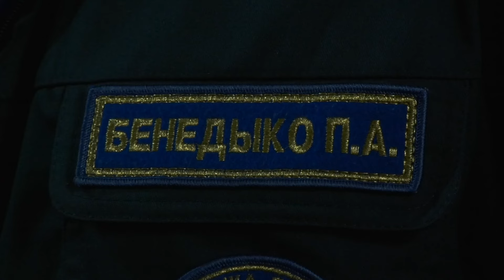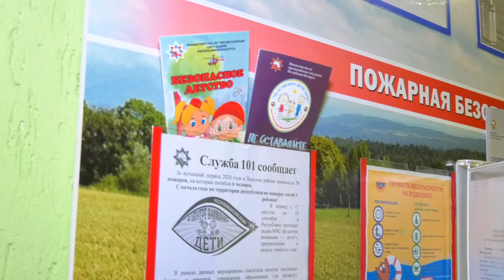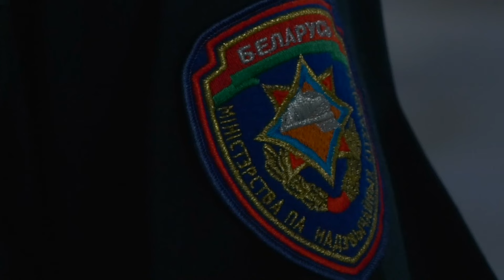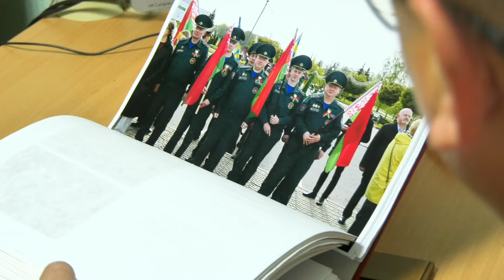Лидский РОЧС стал первым местом работы для молодого специалиста Павла Бенедыко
За ними – будущее. Трудовые коллективы Лидчины пополнились молодыми специалистами. В начале августа на свои первые рабочие места пришли педагоги, медики, аграрии, инженеры, и, конечно же, офицеры. На службу в Лидский районный отдел по чрезвычайным ситуациям в этом году распределились три выпускника Университета гражданской защиты. Среди них − инспектор сектора надзора и профилактики Павел Бенедыко. Что повлияло на выбор его профессии, и как он справляется со своими обязанностями, узнавала Анжелика Зверко.